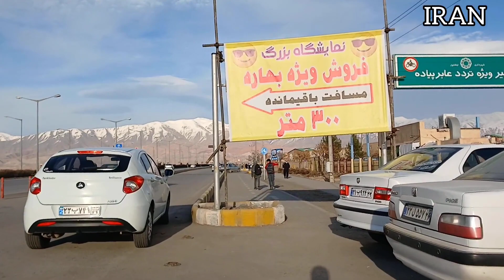IRAN 🇮🇷 Virtual Walking Tour | walking city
I invite you to a virtual walking tour with view of mountains and blue sky in this clean air. We walk in the middle of the road. Hope you enjoy this different route!

If you are interested in watching historical places, I suggest you watch these videos: